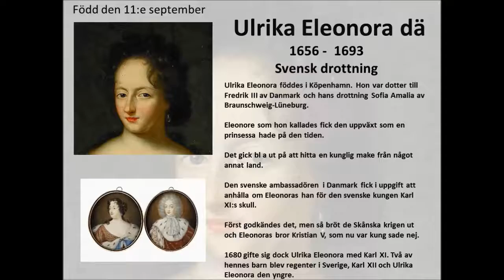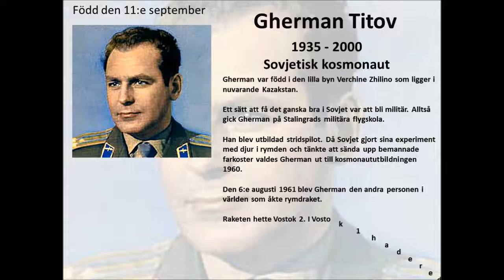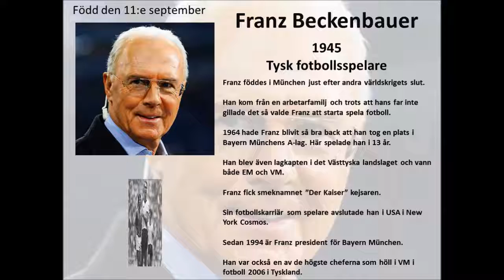11e september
Sex personer som föddes den 11:e september: Ulrika Eleonora dä, Ferdinand Marcos, Gherman Titov, Brian de Palma, Franz Beckenbauer och Mauro Scocco.